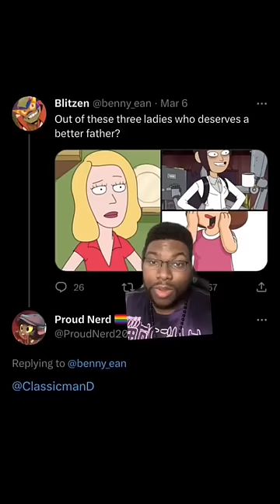Who Here Deserves a Better Dad the Most?